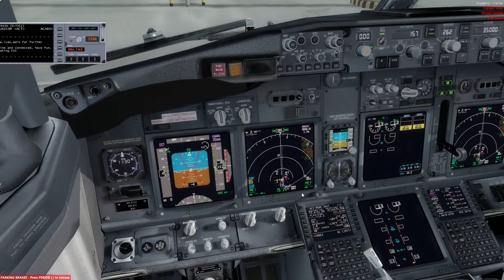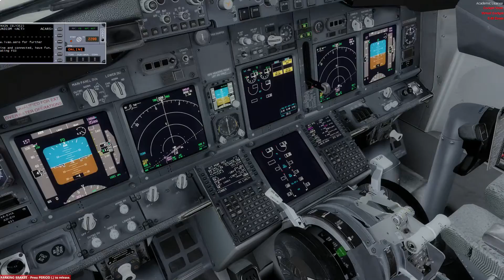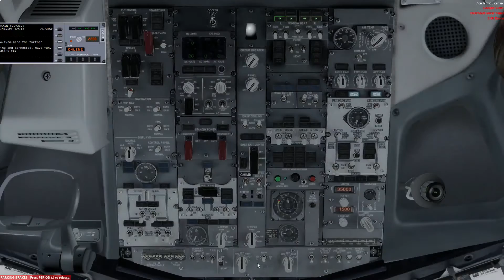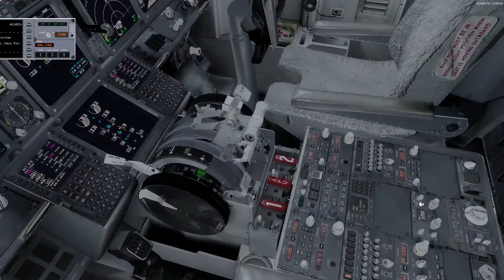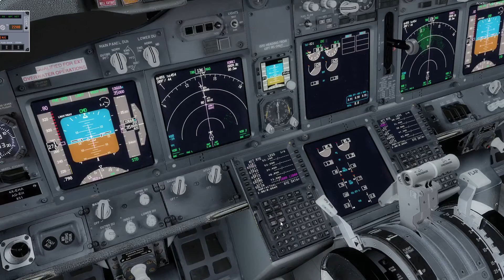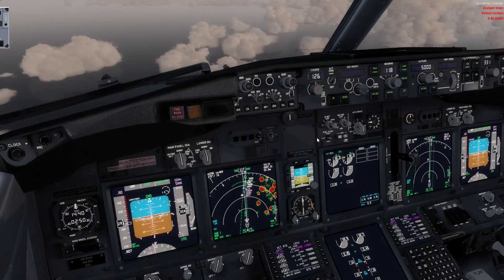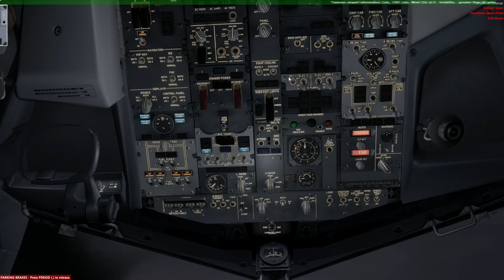ELY352 מינכן - תל אביב // EDDM-LLBG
שלום לכולם כאן שחף
וברוכים הבאים לטיסה חזרה ממינכן (עשינו לפני כמה ימים לייב לשם)
עם המטוס  737-900 EKA
יש טיפה בעיות סאונד בקטע אחד וקצת בעיות עם העריכה בהתחלה של הסרטון אז אני מצטער על זה מראש
מקווה שתהנו
Addons: Aerosoft Munich X PMDG737NGX Activesky2016+ASCA   FTX Global Ben-gurion X FSDREAMTEAM GSX EL AL VIRTUAL
Credits-
--Music Used From NCS Relse--
EL AL Sounds From EL AL Virtual